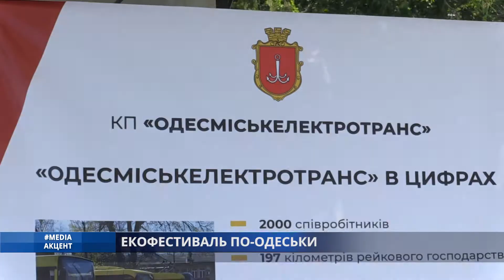Media_акцент. Екофестиваль по-одеський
Пакет з пакетами, інсталяція дівчат, які потопають в речах, паперове дерево та кілька десятків інформаційних стендів. В Одесі відбувся другий Міжнародний екофестиваль.